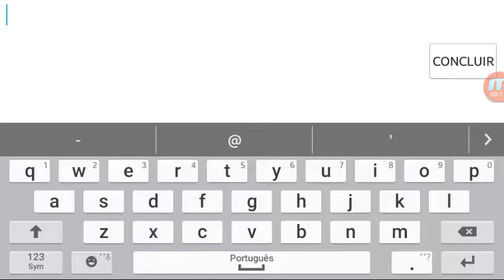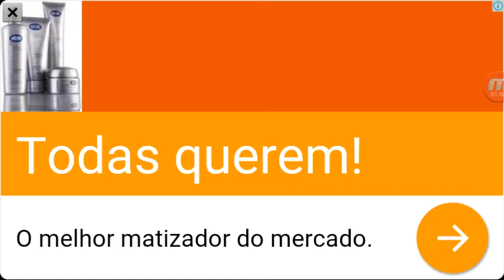Slither.io como jogar e fica gigante vem com o mostro lol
VEJA O VIDEO ATE O FIM E VEJA A DESCRISÇÃO
NAO PERCA MAIS OS NOSSOS VIDEO
BAIXE NO SEU NAVEGADOR A

IRAAAAAAAAAAAAAA METE O LIKE AI MANO...

Ola venho trazer um tutorial de como voce vai mudar a cor do bate-papo do Facebook...e ainda a cor que você escolher, também sera a cor da outra pessoa do seu Facebook.

MotoVlog

Mais um video da Serie Missao do jogo Traffic Rider

isso mesmo que voce leu... é o
Nosso Game Play Ferinhaaaa.

Vamos iniciar a missão do jogo Traffic Rider.

teremos videos Diario ou Video em 12 e 12 Horas.

Vai Depender de você!

se gostou da like + Favorita o video e compartilha